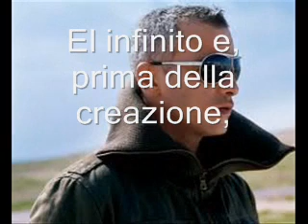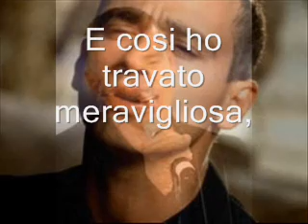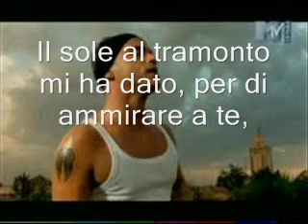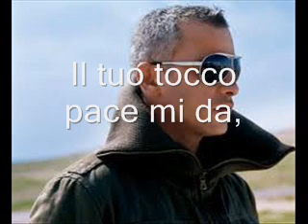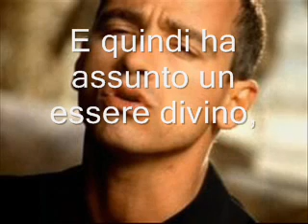Creazione Divina ♥ Con foto di Eros Ramazzotti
Credits: le foto di Eros R. hanno le loro fonti originali, non può prendersi il merito per loro. Brano composto da me e registratore. Ritratto di me alla fine del vid fatto da maestro pittore J. Salvador Marrero.